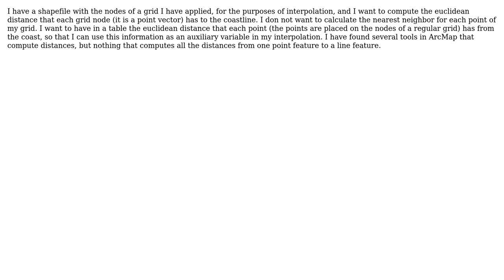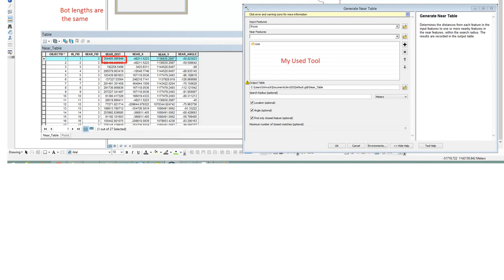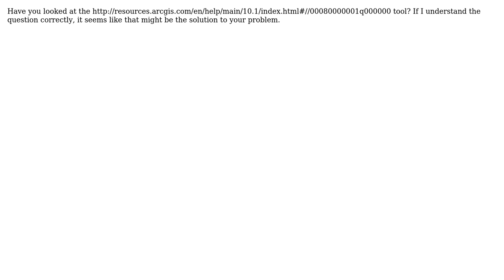GIS: Computing distance from points to coastline (3 Solutions!!)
GIS: Computing distance from points to coastline

With thanks & praise to God, and with thanks to the many people who have made this project possible! | Content (except music & images) licensed under CC BY-SA | Music | Images & others | With thanks to user SIslam user PolyGeo user Maria Karypidou user BritishSteel and the Stack Exchange Network Trademarks are property of their respective owners. You are responsible for your own actions.